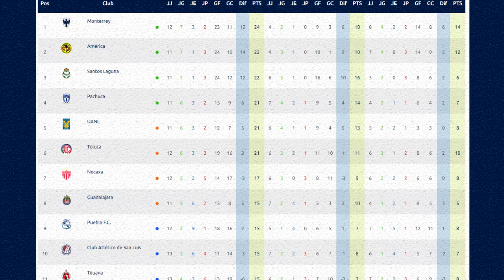America VS Tigres UANL 🔴 EN VIVO ⚽ X TUDN | PARTIDAZO ! ✅ | TIGRES VS AMERICA Donde Ver 2022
Ver,ver el partidazo America vs Tigres EN VIVO hoy por tv azteca o por zona fut en vivo Tigres vs America sabado Hoy

América vs Tigres EN VIVO hoy Donde ver, tudn, en vivo, hora, TIGRES VS AMERICA 2 de septiembre 2022, les dejo los canales con país y donde ver hoy la el partido América vs Tigres Hoy,